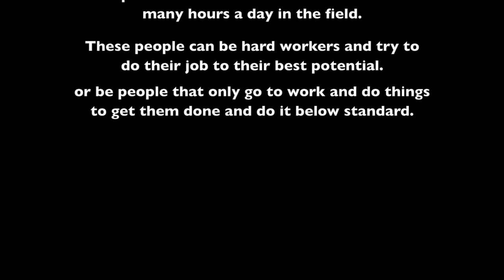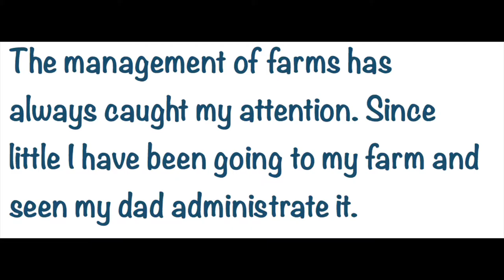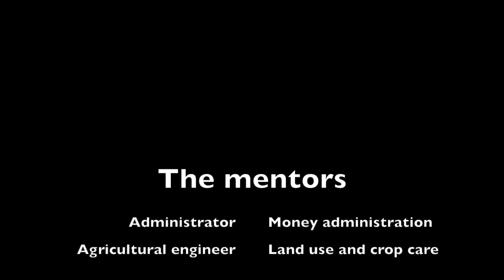Senior capstone trailer